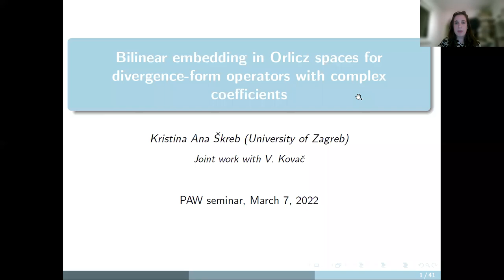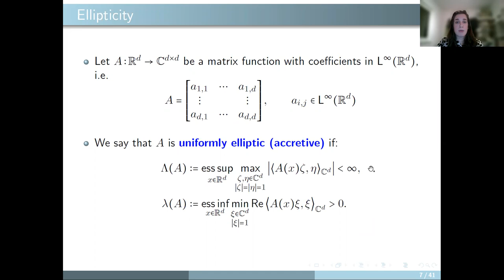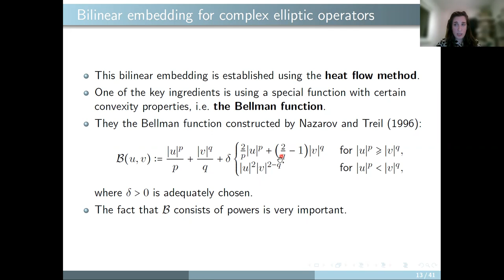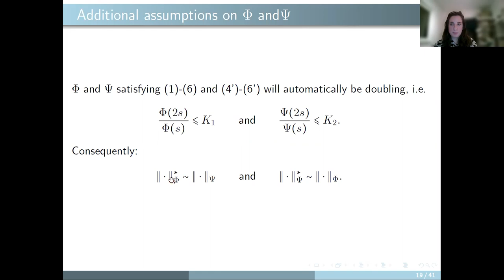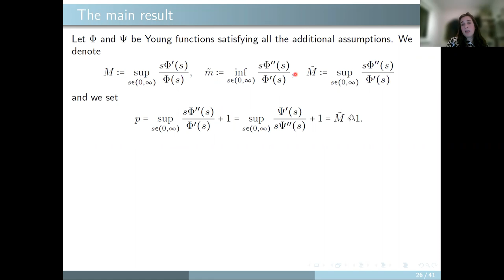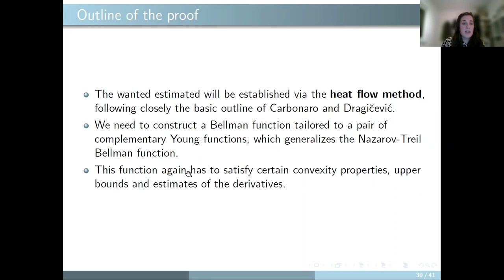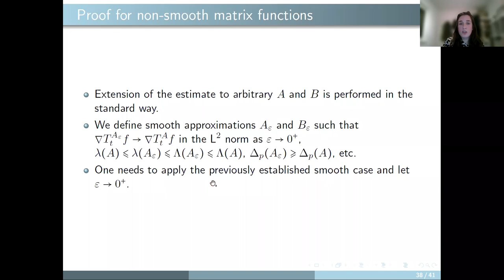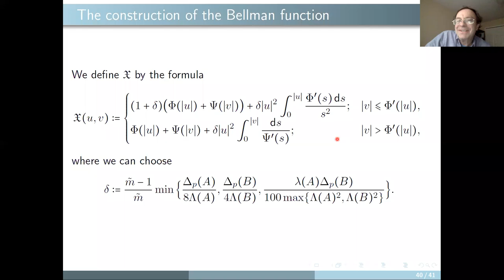Kristina Skreb - "Bilinear embedding in Orlicz spaces"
Kristina Skreb's talk at PAW on March 7, 2022, titled
"Bilinear embedding in
Orlicz spaces for divergence-form operators with complex coefficients"